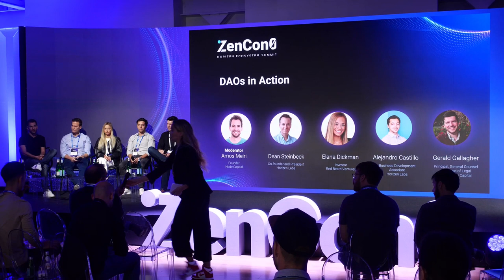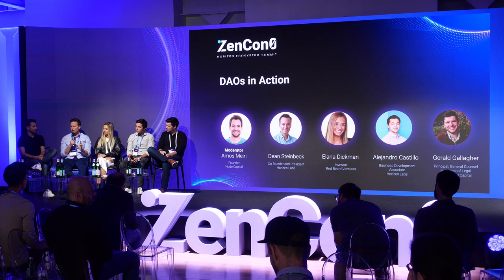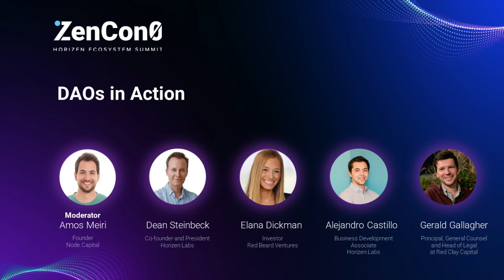ZenCon 2022: DAOs in Action Panel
In this panel, moderated by Amos Meiri of Node Capital, Horizen Labs team members Dean and Alejandro are joined by panelists Elana Dickman and Gerald Gallagher to discuss the function of DAOs and utilizing them in Web3 projects.